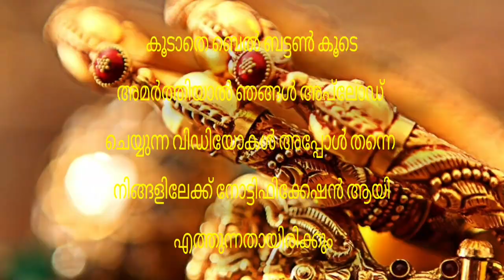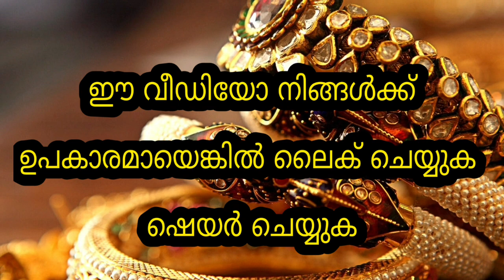Today Gold Rate | ഇന്നത്തെ സ്വർണവില |04/01/2022 | Kerala Gold Rate | Kerala Goldinnathe swornavila